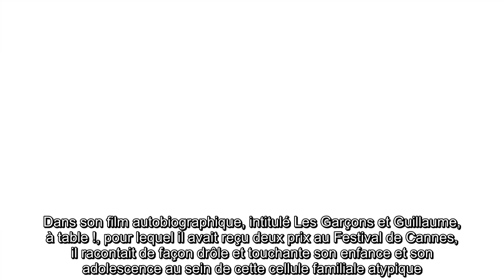✅ Guillaume Gallienne en deuil : Thierry, le frère du comédien, est mort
✍ Guillaume Gallienne traverse une épreuve douloureuse. L'acteur a perdu son demi-frère, Thierry Gallienne, né du premier mariage de son père, Jean-Claude Gallienne.  Comme le rapporte le Figaro dans son édition du 9 novembre, il est décédé le 4 novembre dernier à Saint-Cloud, dans les Hauts-de-Seine à l'âge de 70 ans.  Une disparition tragique pour le comédien qui avait déjà été touché en 2013 par la mort de sa demi-soeur Bénédicte, née également des premières noces de son père.  .Ce sont ses proches qui ont annoncé la triste nouvelle à nos confrères.  "La cérémonie religieuse sera célébrée en l'église Saint-Clodoald, à Saint-Cloud, dans l'intimité familiale, le mardi 10 novembre, à 10h30", a précisé l'avis de décès qui, en plus de Guillaume Gallienne, a mentionné plusieurs membres de la famille comme la veuve de Thierry Gallienne et leurs quatre enfants, Alexis, Alice, Adrien et Arthur, mais aussi sa belle-mère Melitta Rotvand, la seconde épouse de Jean-Claude Gallienne et mère du comé ...